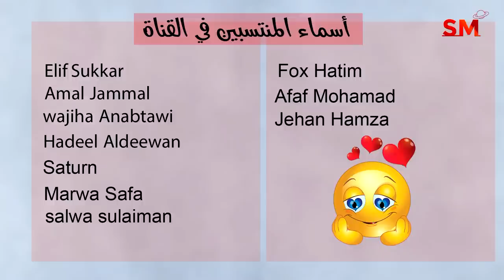توقعات الأبراج اليوم الخميس 17 أب أغسطس 2023 سعيد مناع